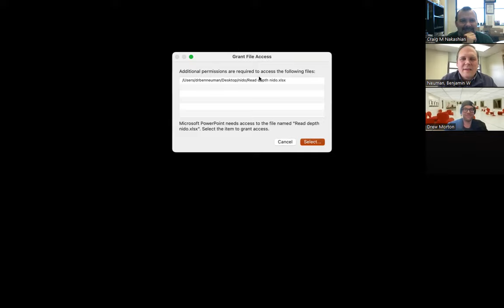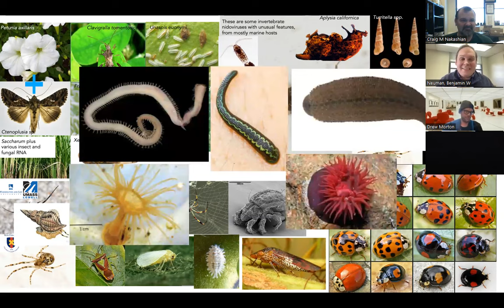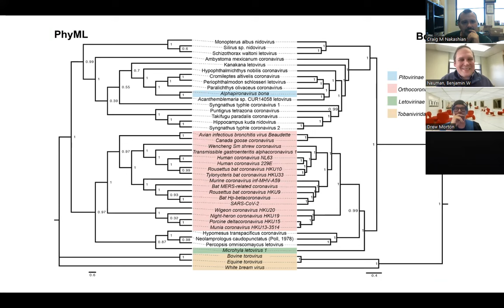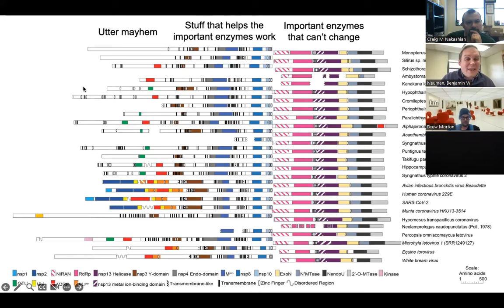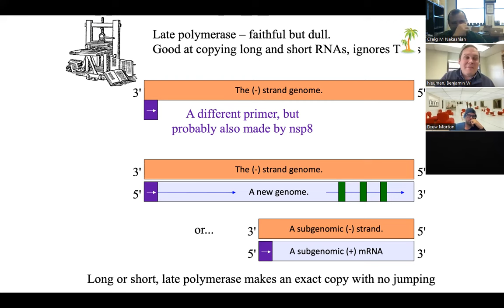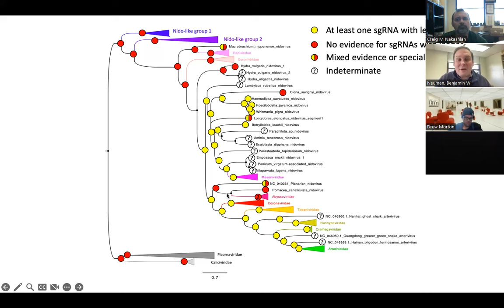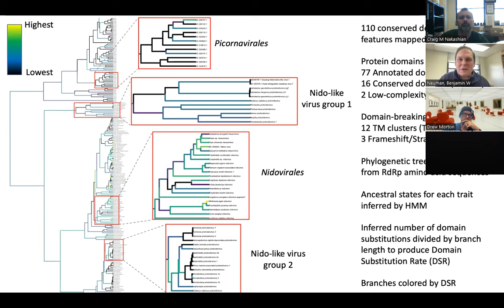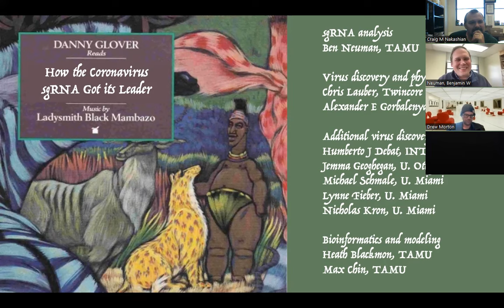Annual Holiday Virus Lecture with Dr. Ben Neuman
Dr. Ben Neuman, Professor of Biology at Texas A&M University and Chief Virologist at the Texas A&M University Global Health Research Complex, presents the latest research on aspects of virology.